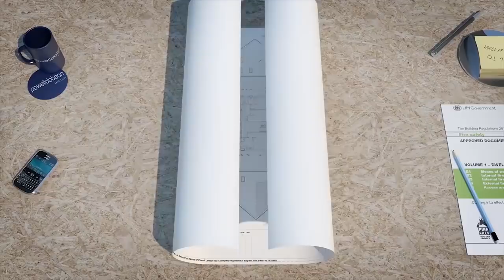Building Window Roof Cover And Installation Roof Tiles - Construction Of Beautiful Window Roofs